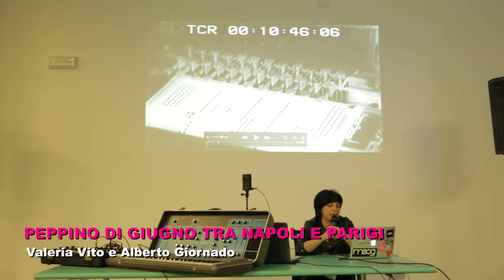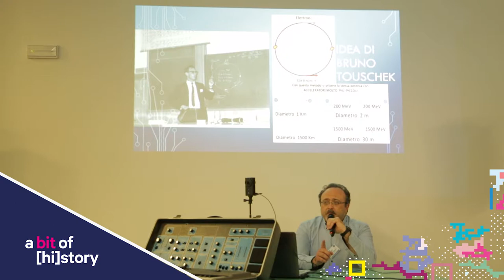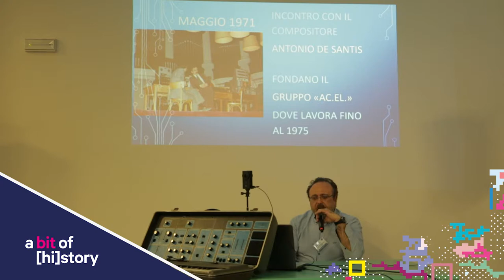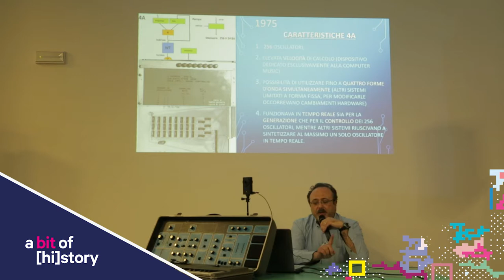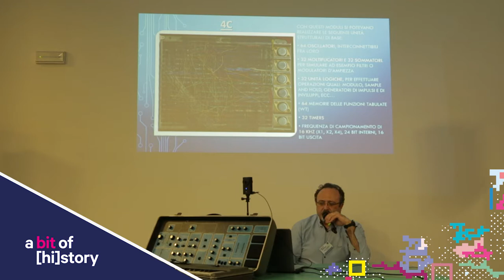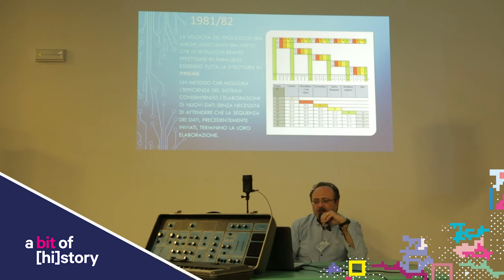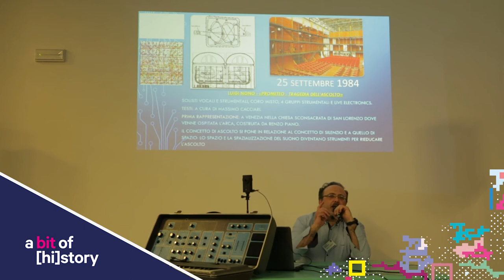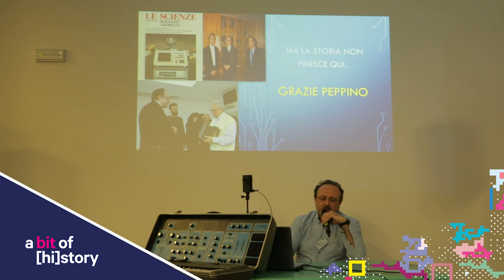A bit of [hi]story // Peppino Di Giugno tra Napoli e Parigi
Intervento di Alberto Giordano e Valeria Vito, ospiti della terza edizione di "A bit of [hi]story", su Giuseppe Di Giugno. Un lavoro iniziato negli anni ’70 presso il Dipartimento di Fisica di Napoli e culminato presso l’IRCAM di Parigi con la produzione del Sistema 4X.